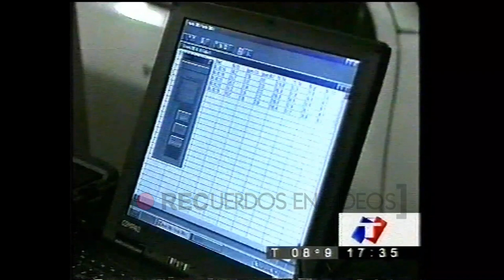Auto ecológico - TN (2003)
En el año 2003, alumnos de la UTN (Universidad Tecnológica Nacional) de Argentina, diseñaron un sistema de funcionamiento de motor de un vehículo alimentado por aceite de girasol.